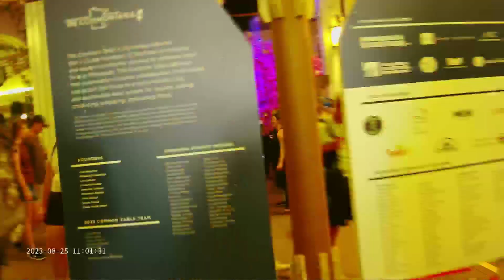Day 2 at the Minnesota State Fair 8-25-2023 in Time Lapse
I put a time-lapse camera on my scooter and set it to take a photo every second.